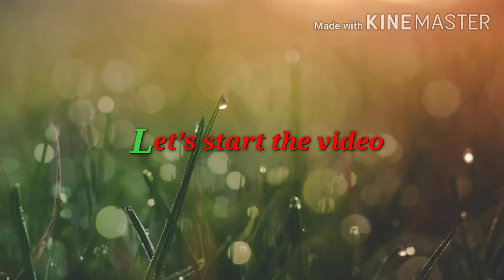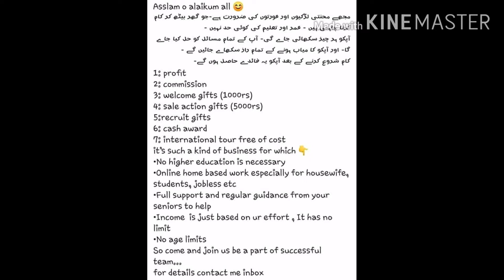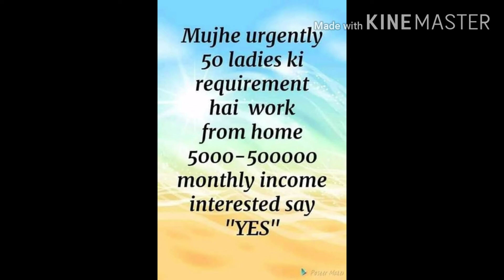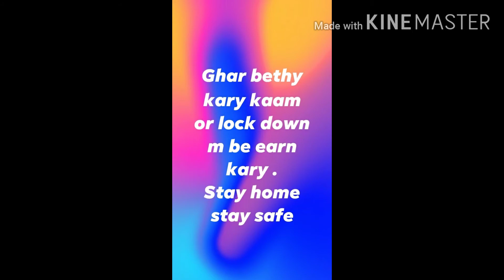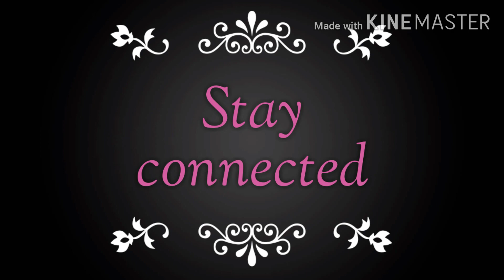earn money in lock down | how to earn money at home|| online girls job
oriflame job
# online work at home
jobs for girls